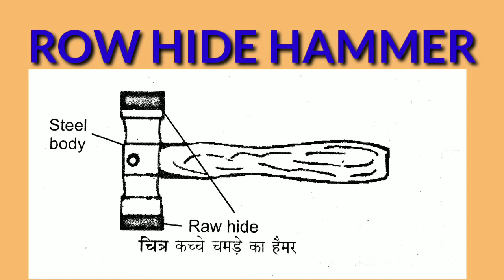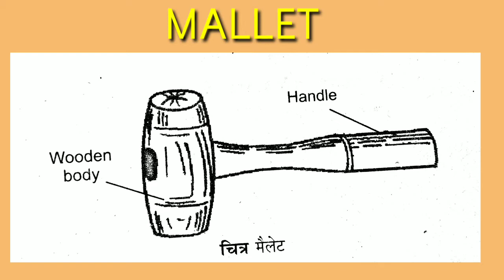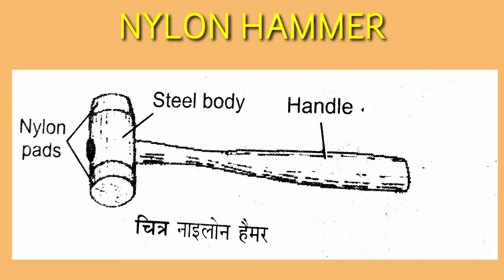5 January 2021